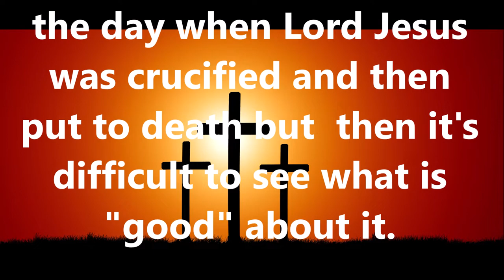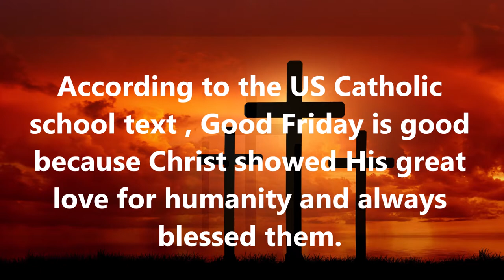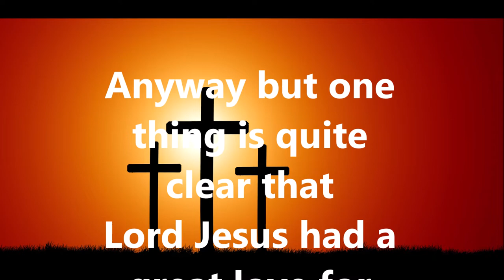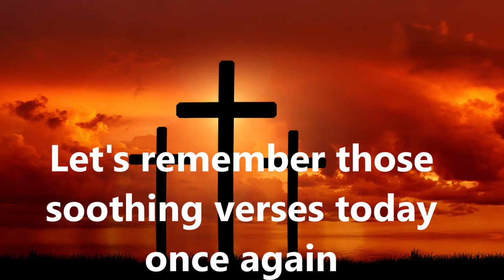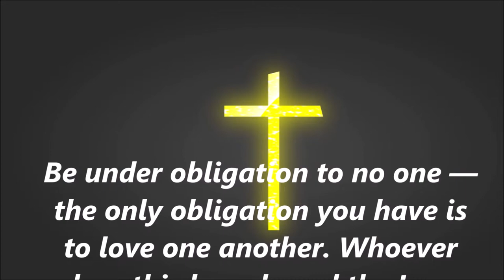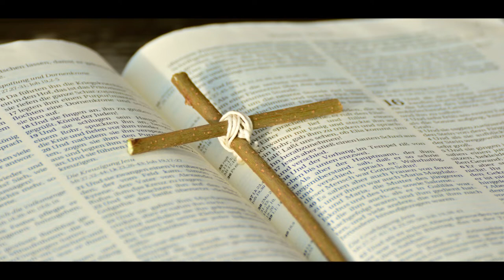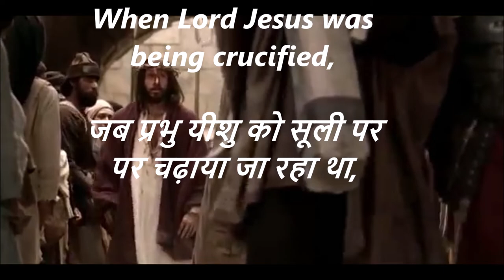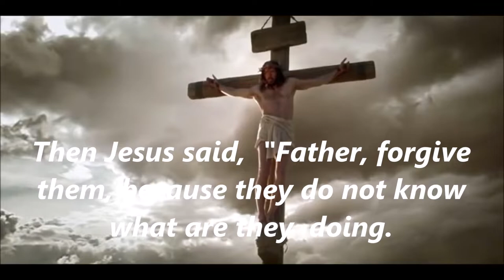Good Friday - Jesus Christ Crucifixion - What is good about Good Friday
Let's know as to why Good Friday is celebrated and why Good Friday is called Good Friday.

A video clip shown in this video has been taken from the following link which is permitted for reuse by its creator under CCA license. Thanks for it.